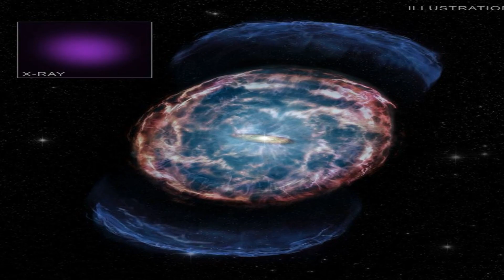The Milky Way is Surrounded by Vast Graveyard of Dead Stars